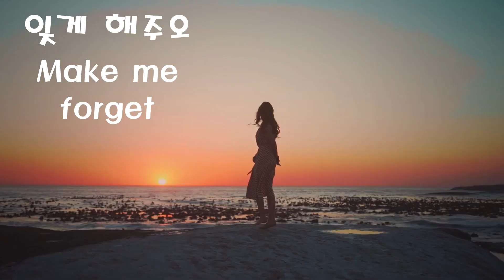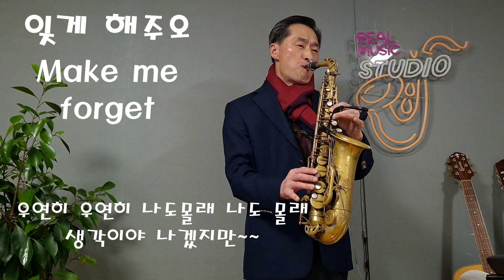장계현_잊게해주오_김철희색소폰 🎷불후의명곡 추억의가수🎷7080 중년들의 가슴을 울리는 노래🎷saxophone cover korean pop.🎷🎷🎷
안녕하세요?    새해도 시작한지 엊그제 같은데   벌써 1월 중순이네요!
여러분 차가운 날씨에  건강 잘 챙기시기 바랍니다.
이번곡은   학창시절때  따라불렀던    장계현의 [잊게해주오]를  연주해봅니다.
잘 들어주시고 [구독버튼꾹/ 좋아요❤/ 좋은댓글은] 저에게 큰힘이 됩니다.
마크식스/반도렌블루점보자바a45 오리지널/엘프919/ 반도렌3호/헤리슨